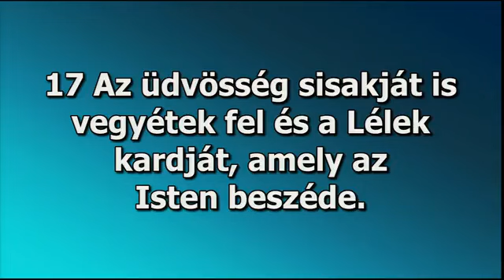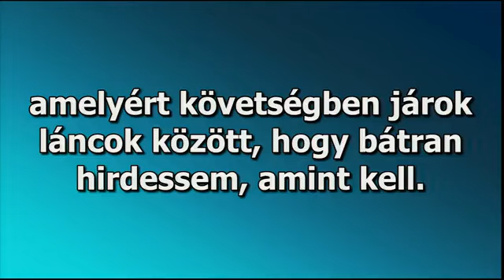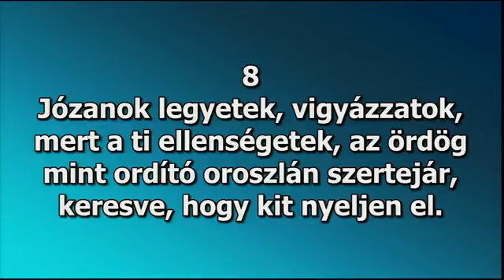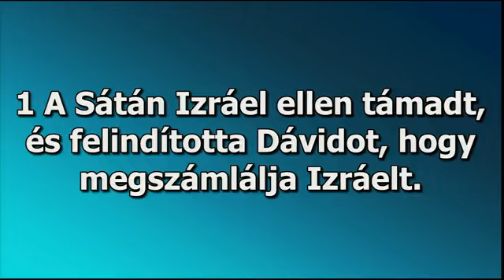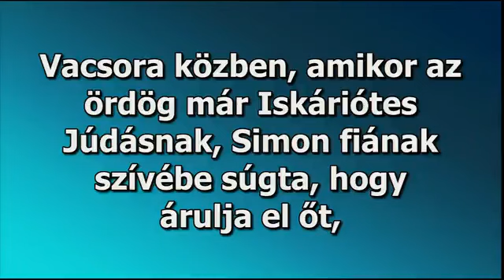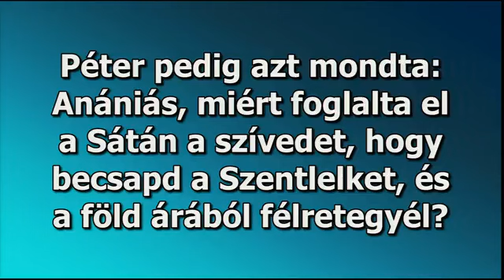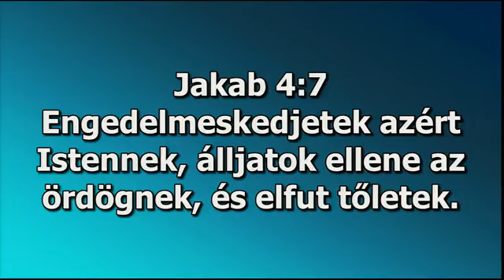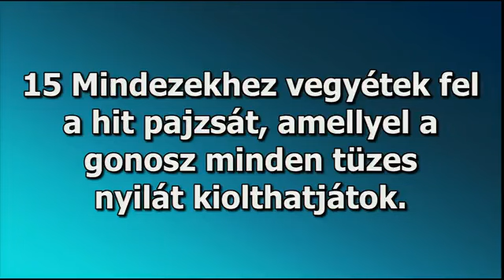Szabadság Krisztusban - Az elménkért vívott csata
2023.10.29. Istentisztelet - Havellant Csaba